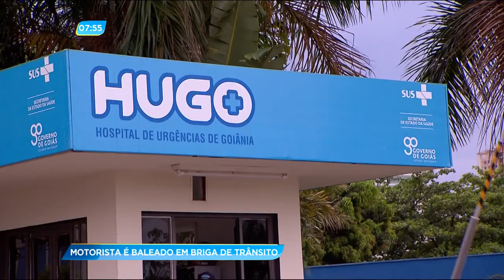GA - Motorista é baleado em briga de trânsito - 14-11-2017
Um coronel da polícia militar atirou em um motorista durante uma briga de trânsito. O policial disse que reagiu dessa forma porque pensou que seria uma tentativa de assalto. A vítima está internada no HUGO, em estado grave.